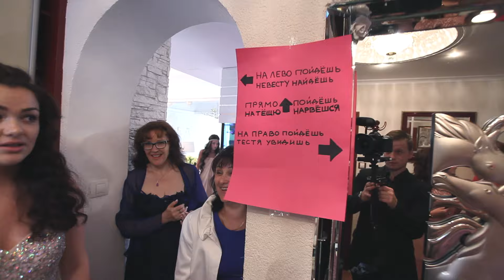Kulikovi - Wedding video (4.9.2015)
Sestřih velkolepé svatby v Karlových Varech.